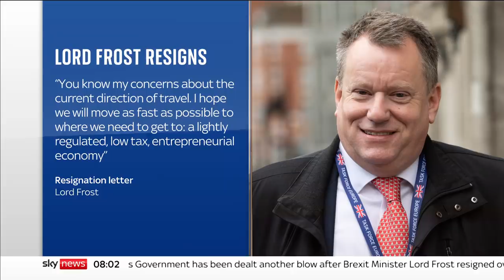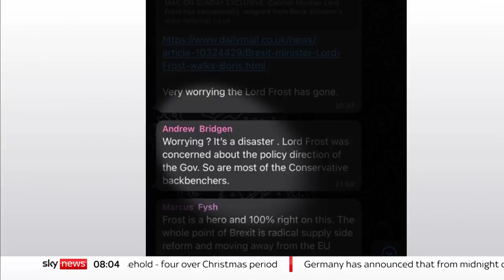Brexit: Boris Johnson's lead negotiator, Lord Frost, quits the government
Boris Johnson's Brexit minister - Lord David Frost - has quit the government saying he is stepping down with immediate effect but "on good terms".

In his letter to the PM, he blamed the direction of the government - high taxes, the push towards net-zero carbon emissions and most recently regulations to limiting the impact from COVID-19.

Lord Frost previously talked up the prospect of the UK triggering Article 16 of the Northern Ireland Protocol to collapse it while seeking a trade deal with the United States.

When the European Commission called his bluff and the US stood firm on peace in Northern Ireland, critics said that Frost had overplayed his hand with limited options remaining.